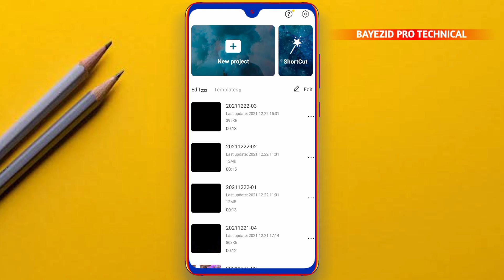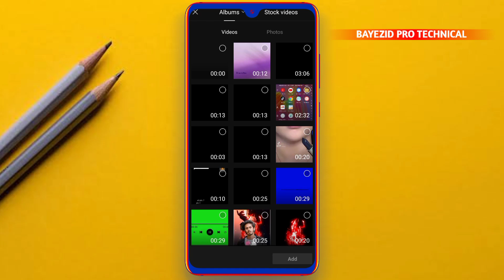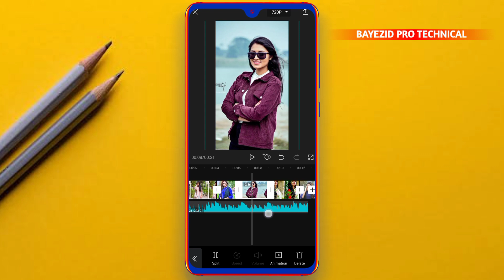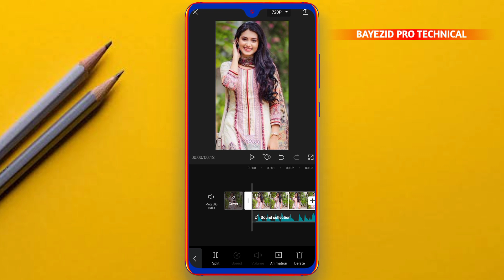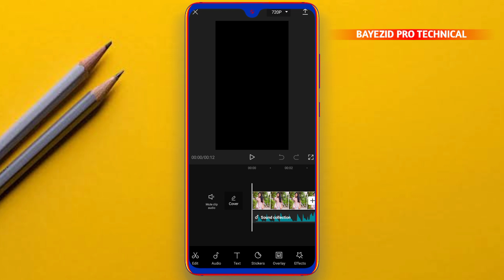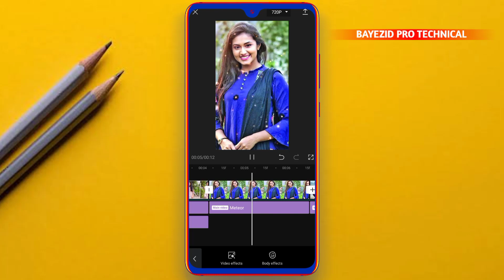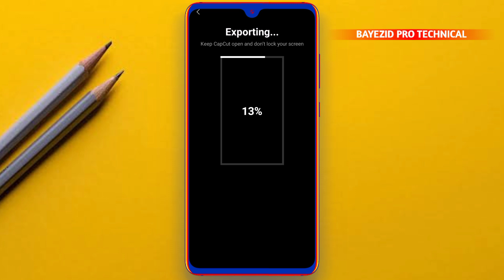Mushkil Mein Hai Jeena New TikTok Trending Video | CapCut Video Editing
If You Use This Track In Your YouTube Video, You Can Copy/Past This To Your Description: